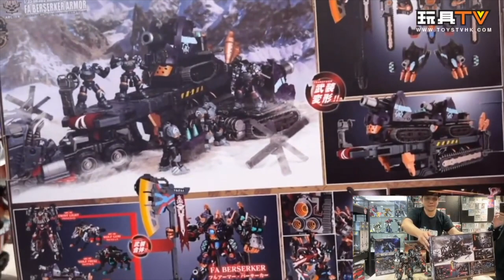「爆玩具」幻古戰記 狂戰士裝甲 ARCHECORE ARC-14 Ursus Guard FA Berserker Armor SPG Platoon